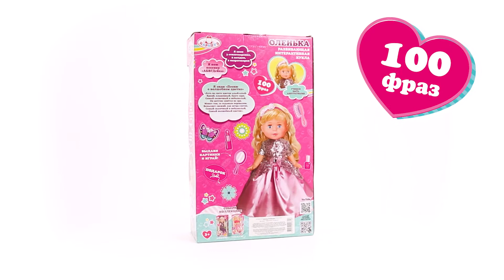Кукла озвученная АБВГДЙКА песня, ТМ "КАРАПУЗ" Y30D-POLI-19-35131